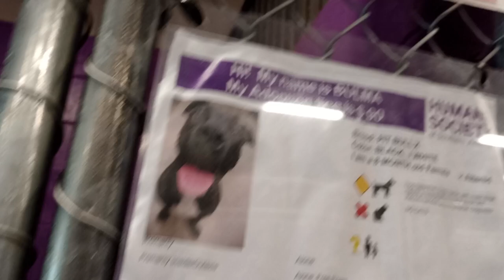Bulma 8m Pet Id 923179 kennel 37 HSSAZ shelter usually laidback she became zippy which was darlin832